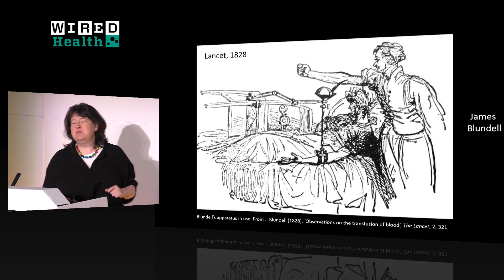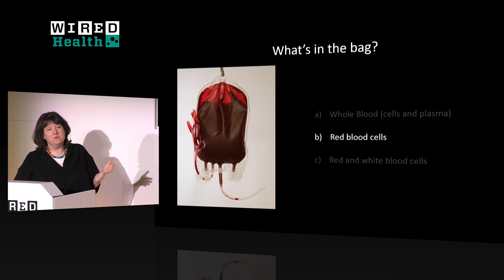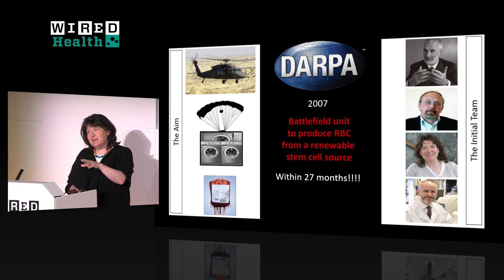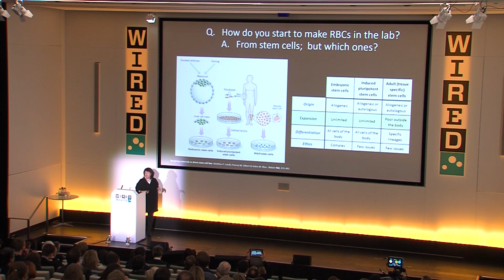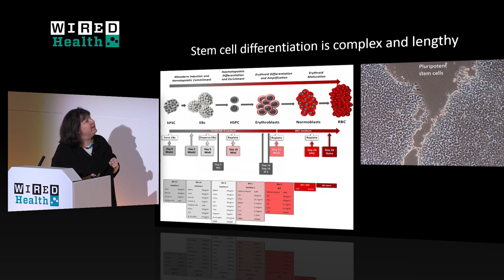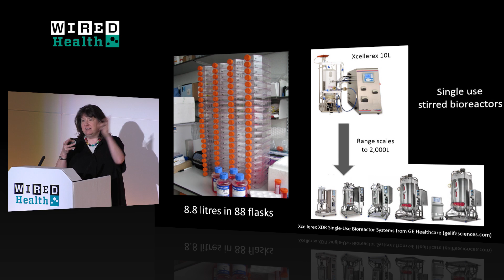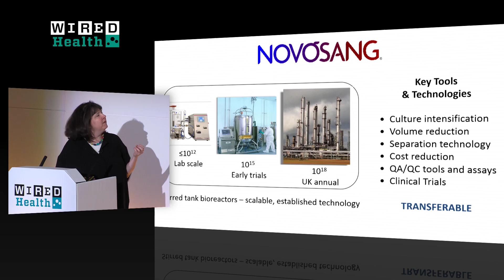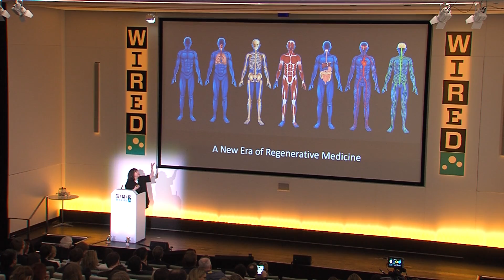Scientists are Growing Billions of Blood Cells in the Lab | Health | WIRED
Jo Mountford is making billions of red blood cells in a laboratory in Glasgow. And now she wants to scale-up production. Big time.

Mountford, from the Institute of Cardiovascular and Medical Sciences at the University of Glasgow, started trying to create blood in the lab in 2007 and is now able to create it on demand.